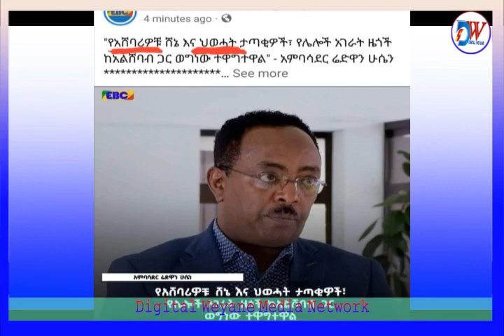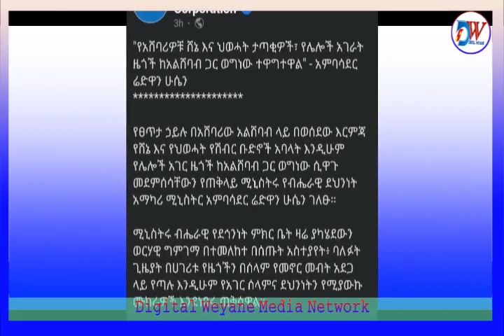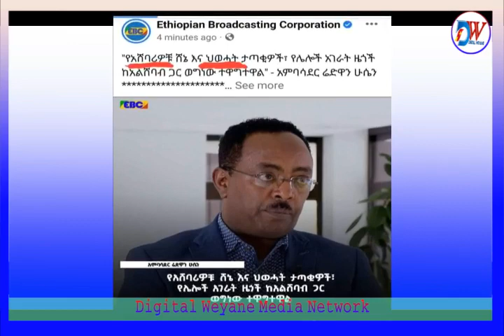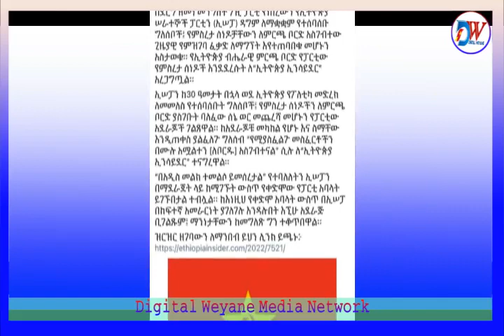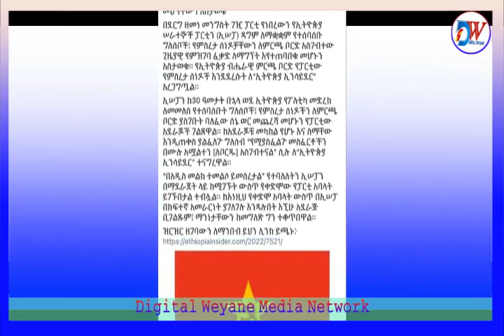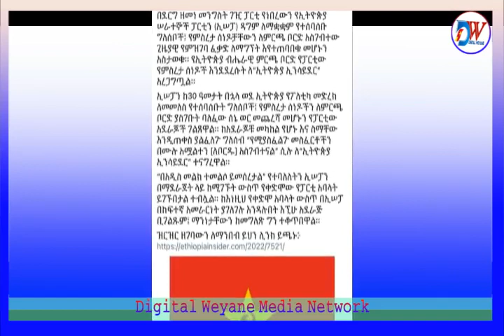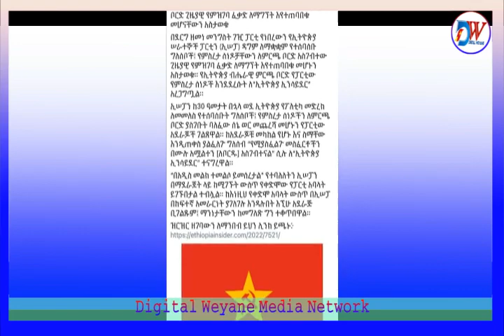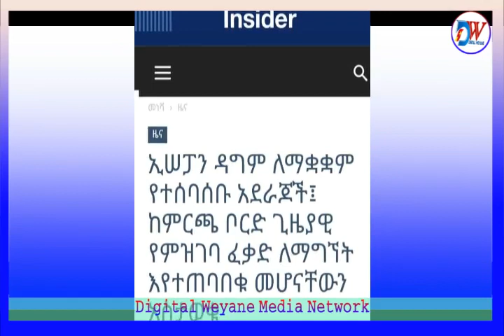ከአልሸባብ ጋር ሸኔና ወያኔ ተዋግቷል:- ሬድዋን ሑሴን,የመንግስቱ ደርግ በድጋሚ መጥቷል:- ኢ/ኢንሳይደር፣ሚልየን ዶላር የተመደበለት የኬንያ ምርጫ፣